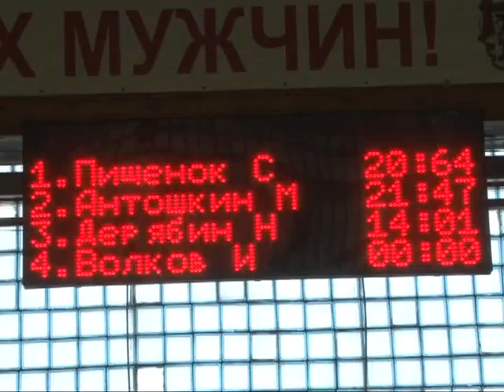Второе дыхание 14.02.15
Трус не играет в хоккей! Перспективы развития у молодежного хоккея есть. Даёшь прикладной! Рязанские спасатели принимают первенство ЦФО. Движение – это жизнь! Парковый бег набирает популярность и в нашем городе.